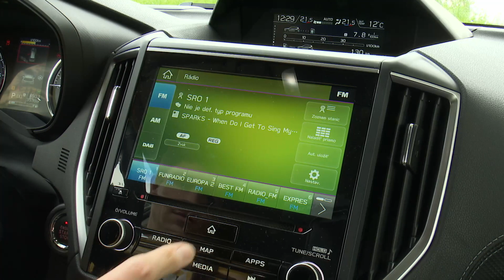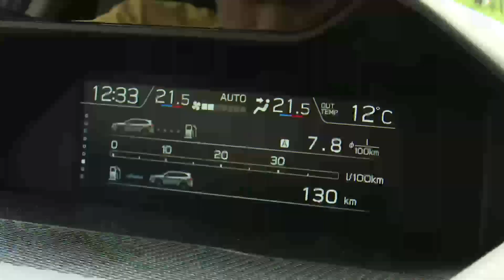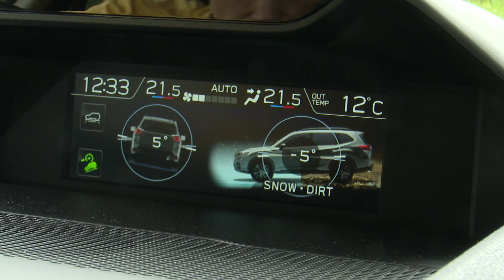FORESTER test Autosalón RTVS 11_6_2023